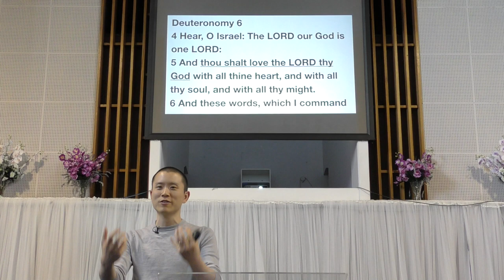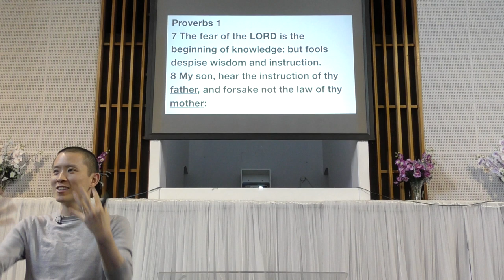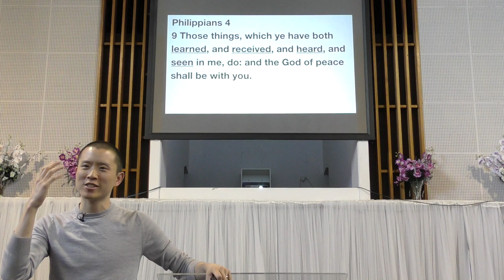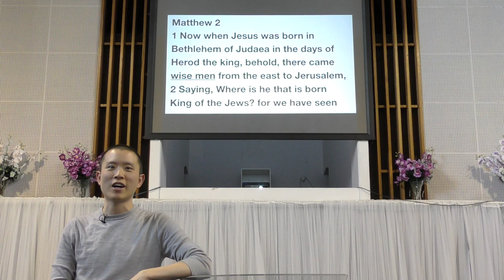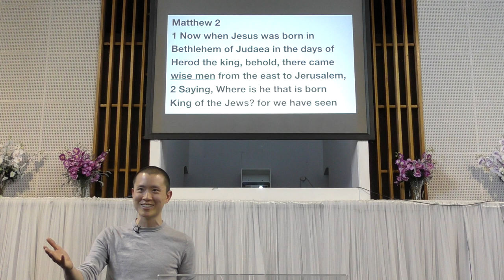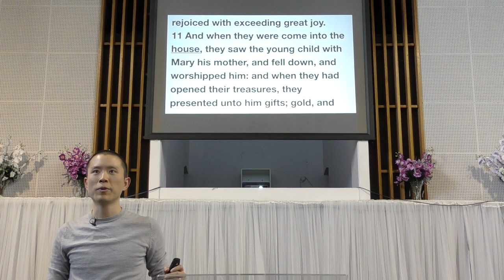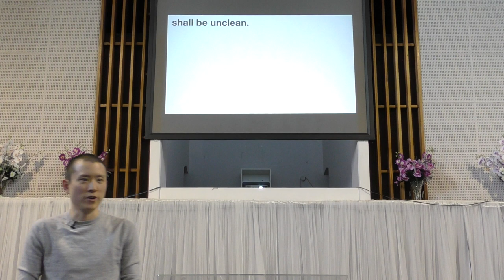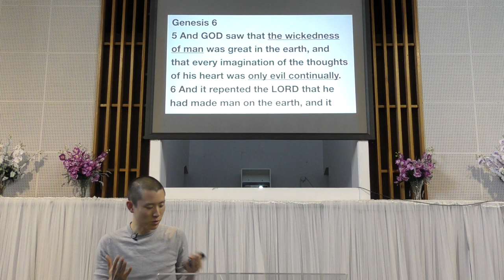Teach Your Children The Truth | Christmas Sermon | Victor Tey (23-Dec-2018)